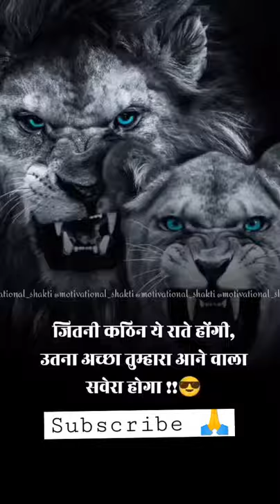lion baby and lion King 🖕 /// short video // whatsapp video